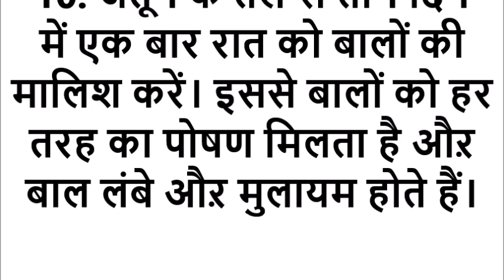बालों को जल्दी लम्बा और घना करने के उपाय || lessonable story || beauty tips